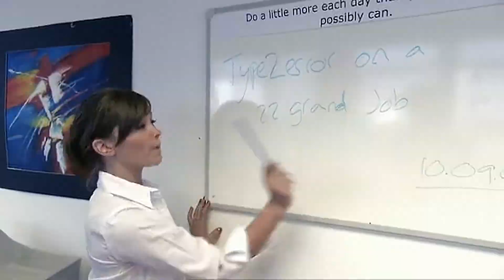The Rakes - 22 Grand Job (Official Video) HD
The Rakes - 22 Grand Job (HD Video) 2005
Directed by Type2error (Goodman Films)